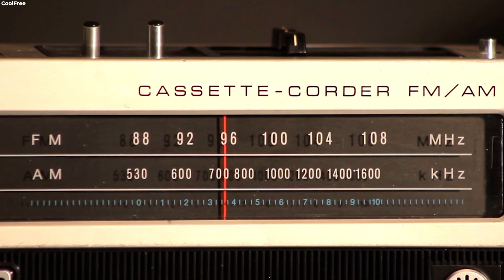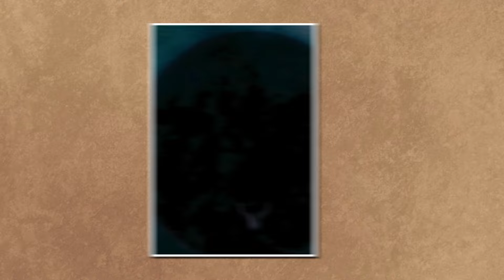Un Drone Est Entré Dans Le Trou De Mel, Ce Qui A Été Capturé A Terrifié Le Monde Entier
Que pensez-vous du trou de Mel? Le visiteriez-vous si vous en aviez la chance? Faites-nous part de vos commentaires dans la section ci-dessous. Merci de regarder!